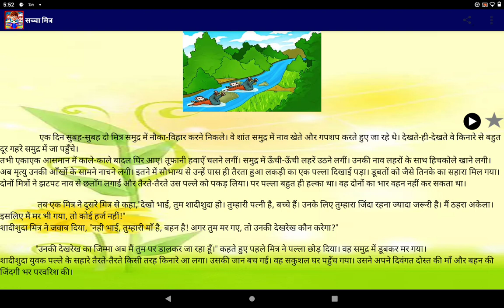सच्चा मित्र हिंदी कहानी _ story in hindi